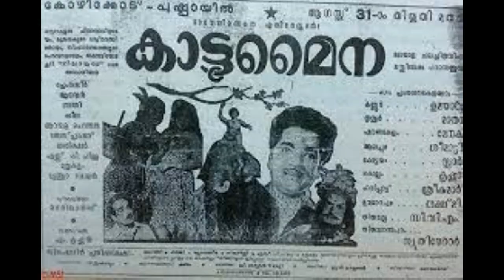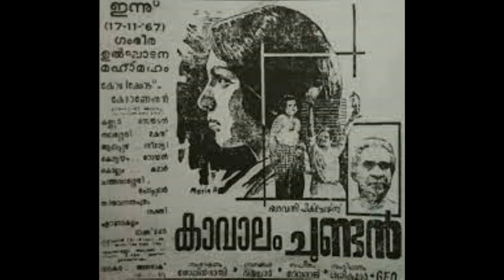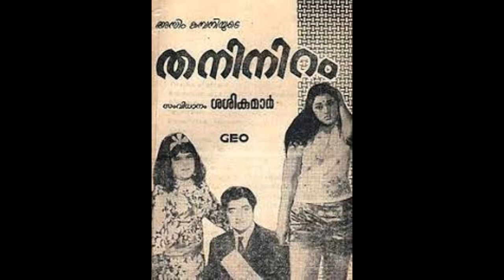J.Sasi Kumar, the film director who cared viewers and producers alike / സംവിധായകൻ ജെ .ശശികുമാർ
Real name of Malayalam film director J sasikumar was Varkey John
J sasikumar directed largest number of Malayalam films -140 films and one Tamil film
J sasikumar made record by directing 84 films with same hero-Prem Nazir
J Sasi Kumar made record by directing 15 films in a single year, 1977.
J sasikumar famous Malayalam director was known as Hit maker
J sasikumar directed film for the common working class which were entertainment films.
J Sasi Kumar directed films which were mostly successful at the Box Office
J .Sasi Kumar worked at Udaya Studios and Merryland Studios earlier.
Music director Raveendran debuted in J.Sasikumar film
Sreekumaran Thampi wrote lyrics and M.K.Arjunan gave music for largest number of J Sasikumar films.